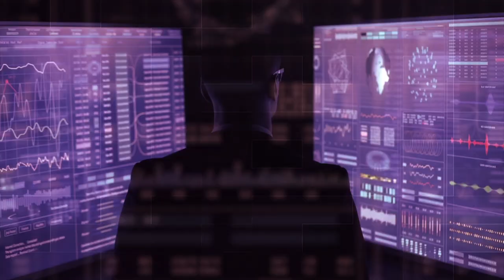Finding the Golden Nuggets in Digital Enablement Strategy (Full)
Digital transformation strategy allows organizations to drive change through significant process improvements. Enterprise resource planning (ERP) systems play a vital role on this change journey, as does subject matter expertise. Martin Stenzig is the Chief Technology Officer at Rizing, where he is responsible for driving innovation and generating measurable benefits by bringing together the latest technologies with subject matter expertise in consumer industries, human experience management, and enterprise asset management. Listen in as he joins host Kevin L. Jackson to talk about how he helps his customers imagine what is possible and then deliver against that vision.